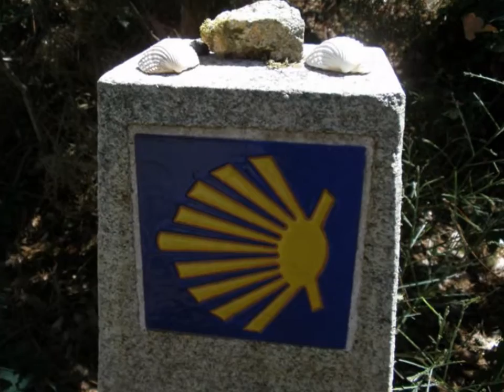DE HOSPITAL A DUMBRÍA Y MUXÍA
Hospital-As  Carizas-Dumbría-Trasufre-Senande-A Grixa-Quintáns-Ozón-Vilar de Sobremonte-Merexo-Os Muíños-Moraime-San Roque-Chorente-Praia de Espiñeirido-Praia da Cruz-Muxía-Iglesia de Santa María-Santuario da Nosa Señora da Barca-Pedra de Abalar-Monte do Corpiño...